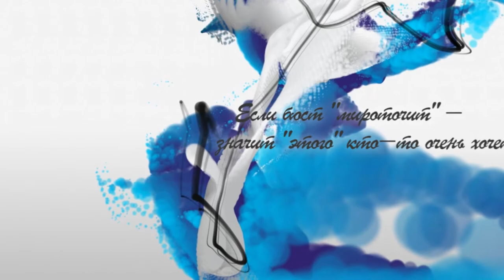Мыслишки-коротышки - 2. Автор видео - Александр Травин арТзаЛ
Мысли не Великих людей - 2.
"Мыслил" и делал видео с музыкой Александр Травин. арТзаЛ
Россия - Санкт-Петербург.
К сожалению большинство людей не знают, что они ничего не знают. И даже не догадываются об этом...
Все, что не делается - к лучшему. Потому, что хуже уже некуда...
Взывать к совести бесполезно, если её нет...
Доверяй - не доверяй, проверяй - не проверяй, всё-равно обманут !!!
Политтехнология - "наука" обманывать людей...
Лапша на ушах - Бред на устах...
Служить бы рад - прислуживаться тошно... Сказал Суворов, но тут внезапно проснулся..
Если бюст "мироточит" - значит "этого" кто-то очень хочет...
Родина - не Государство, а Государство - не Родина..
ГБ - гибридовщина-беспредельщина, ГД - гибридная демократия, ГО - оно и есть...
Любовь зла - полюбишь и козла... Особенно, богатого...
Если кому-то делаешь добро, а он это не принимает, значит это не добро... Для него...